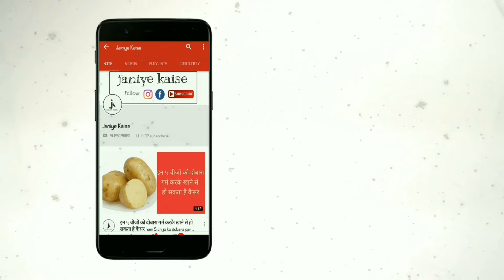क्या आप जानते है, अखरोट कब खाने चाहिए, कैसे खाने चाहिए और कितने खाने चाहिए | health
अखरोट क्यों खाने चाहिए-

 कार्डियोवैस्कुलर हेल्थ, स्वस्थ चयापचय, मधुमेह, कैंसर को रोकने, सूजन से लड़ने और त्वचा और बालों को स्वस्थ रखने के साथ ही वजन नियंत्रित करने में भी बहुत लाभदायक होता है। इसलिए अखरोट का सेवन आप को जरूर करना चाहिए।

अखरोट कब खाने चाहिए-

अखरोट को आप किसी भी समय खा सकते है। जब आपको दिन में भूख लगे है। तो आप अखरोट का सेवन करें और इसका सेवन अन्य चीजों के साथ भी कर सकते हैं। जैसे कि केले या दही में 3 अखरोट क्रश कर मिलाएं और गाढ़ा मिश्रण बनाकर इसका सेवन करें। इसके अलावा आप अखरोट का सेवन सलाद के साथ मिलाकर करें और सलाद को अधिक पौषण युक्त बनाएं। अखरोट को कैरेमल, मिश्रित सलाद, किशमिश, मशरूम, पास्ता आदि के साथ मिलाकर भी सेवन कर सकते है। नियमित रूप से अखरोट खाने से आपको अखरोट का सबसे ज्यादा फायदा मिलता है।

एक दिन में कितने अखरोट खाने चाहिए-

अगर आप एक स्वस्थ और तंदुरुस्त शरीर चाहते हैं तो आपको रोज 3 या 4 अखरोट का सेवन करना चाहिए 4 अखरोट खाने से आपके शरीर में पर्याप्त मात्रा में जरूरी पौषण जाता है। जिससे दिन भर के लिए आपके शरीर को अच्छी ऊर्जा मिलती है और इसके विटामिन और मिनरल्स आपके शरीर को पोषण देने में मदद करते हैं।